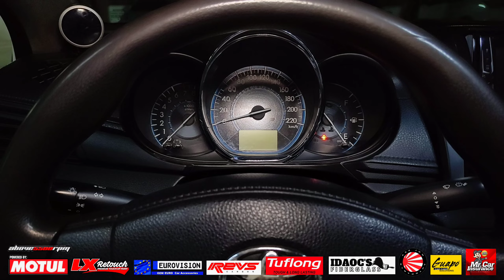2014 Toyota VIOS Base Model "SLEEPER 1.8 2ZZ Engine" | OtoCulture